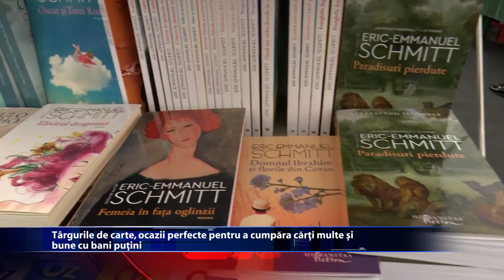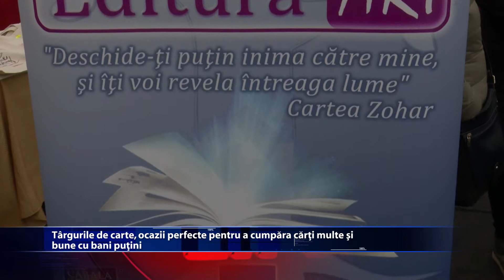Carti pentru toate bugetele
Cine afirma ca nu cisteste carti pentru ca sunt scumpe se foloseste doar de o scuza. In librarii, dar mai ales la targurile de profil, sunt carti la preturi foarte convenabile.